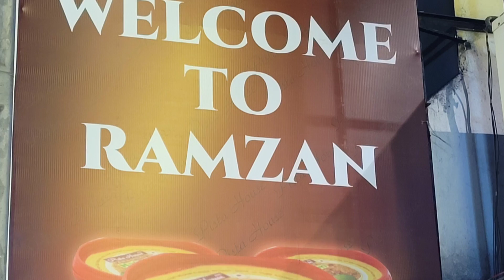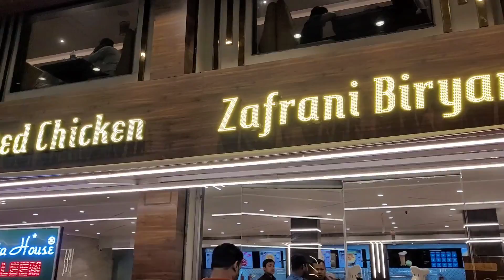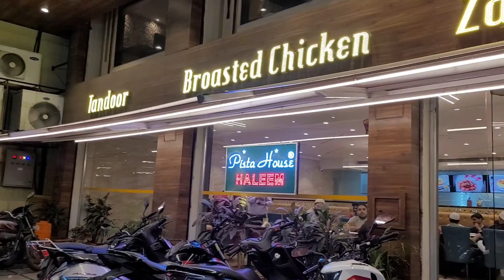Midnight Drive In Hyderabad ll Ramzan Bazar ll Eid Mubarak ll Festive Vibes 🎊🎉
Ramzan Bazar
Eid Mubarak
Happy Eid
Lifestyle Vlogs
Odia Vlogs
Travel & Events